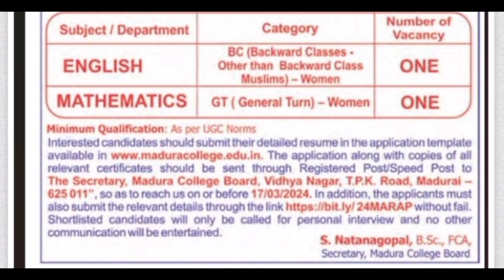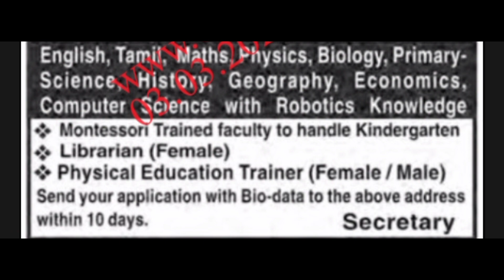ஆசிரியர் மற்றும் பணியாளர்களுக்கான வேலை வாய்ப்புகள் | இதோ உங்களுக்காக | Mar 4 2024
Let the journey unfold, and embrace the sublime with SupineVideos! 🌟